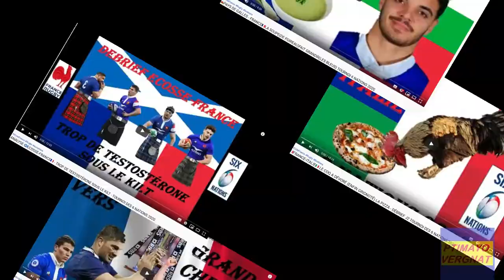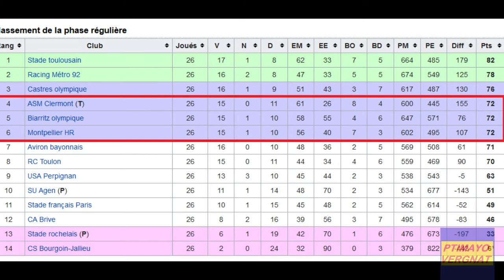🏉ESSAI D'ANTHOLOGIE 1 - ESSAI DU BOUT DU MONDE - ESSAI DU SIÈCLE - VINCENT DEBATY - ANALYSE ANECDOTE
En cette période de confinement dû au coronavirus, retour sur l'essai de près de 100 mètres de Vincent Debaty lors d'un asm clermont auvergne stade français paris.

Intervention de canale, les passes de lavea, les charges de vermeulen, l'agilité de lauaki, les raffuts de paulo, la course de debaty, les passes longues de senio, rougerie et canale, les retours intérieurs de malzieu, analyse complète de cet essai.

Retour sur le contexte général de l'époque à l'asm, anecdote sur l'essai.

ESSAI D'ANTHOLOGIE
ESSAI DU BOUT DU MONDE
ESSAI DU SIECLE
TRY !

ICI, c'est montferrand